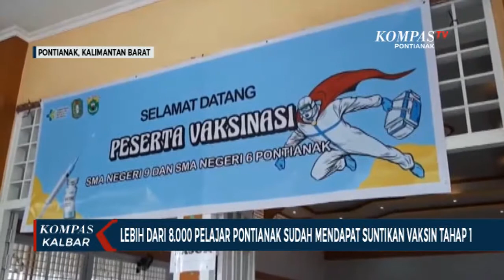Sekitar 12 Persen Pelajar Pontianak Sudah Disuntik Vaksin Tahap 1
PONTIANAK, KOMPAS.TV – Kota Pontianak, Kalimantan Barat, masih menerapkan pembelajaran tatap muka, secara terbatas. Untuk mendukung pembelajaran, penyuntikan vaksin untuk murid sekolah usia 12 tahun ke atas, juga tetap berlanjut.

Hingga akhir agustus, sekitar 12,89 persen atau 8.413 pelajar di Pontianak, sudah mendapat suntikan vaksin tahap pertama. Sementara yang sudah menjalani vaksinasi tahap dua, baru 5.878 anak atau baru 9 persen.

Sementara untuk guru, serta petugas pelayanan publik dipastikan sudah terakomodasi 100 persen.

Dinas Kesehatan Pontianak menyatakan, vaksinasi terhadap siswa berbeda, sebab memerlukan persetujuan orangtua atau wali.

Hingga kini, lebih dari 40 persen warga Pontianak telah mengikuti vaksinasi tahap pertama. Sementara yang mengikuti vaksinasi tahap kedua, sekitar 25 persen.